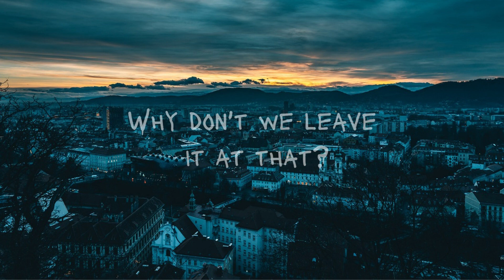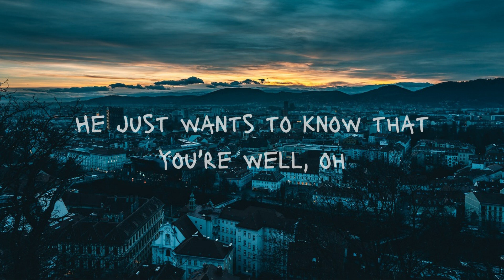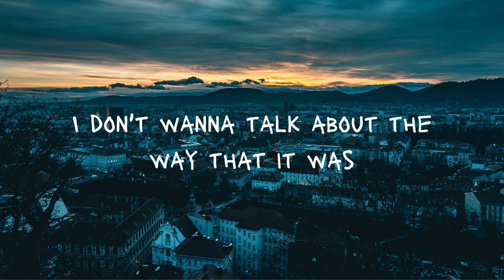Harry Styles - As It Was (Lyrics)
Harry Styles - As It Was lyrics video

Tell us in your comments which song would you like to see on this channel.